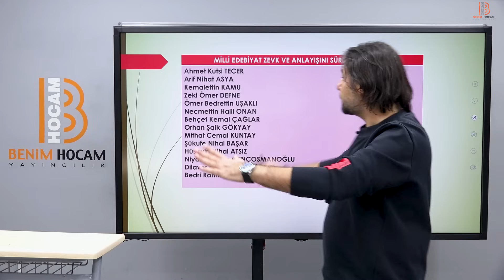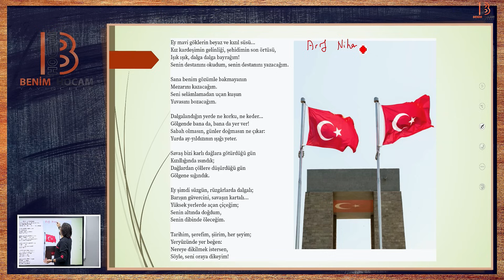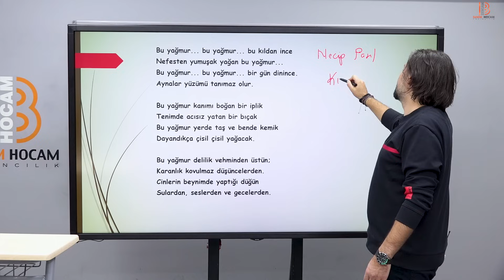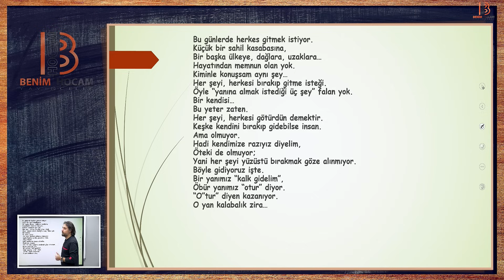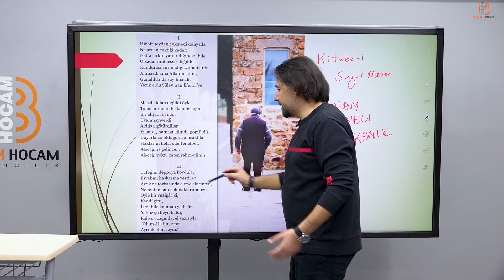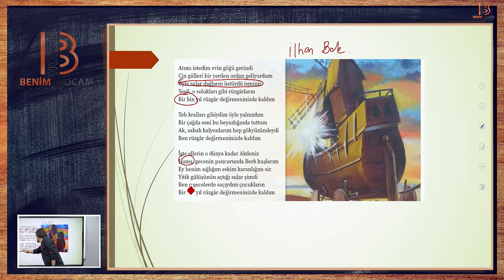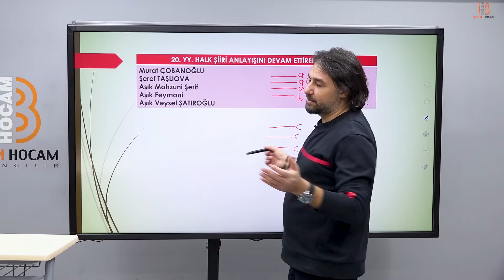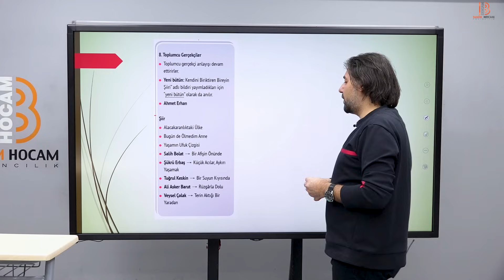59) AYT Edebiyat - Bu Şiir Kime Ait Olabilir? - Kadir GÜMÜŞ - 2025